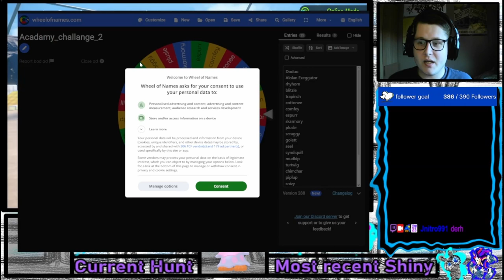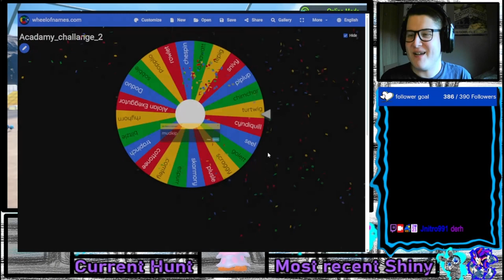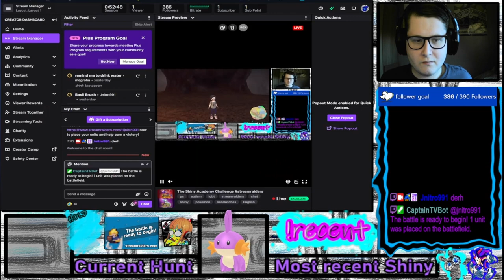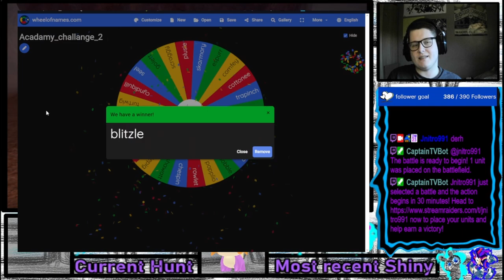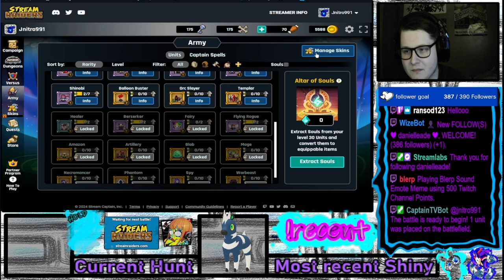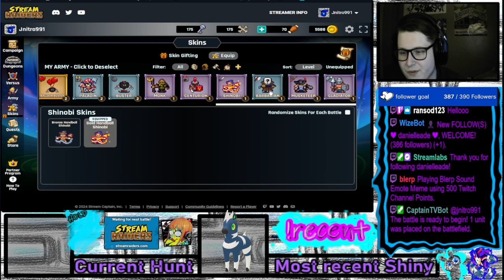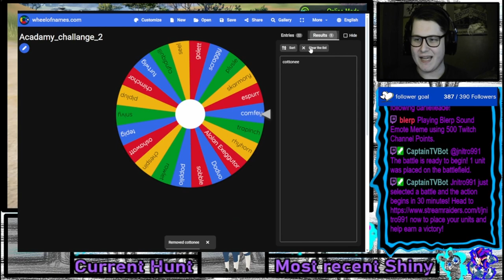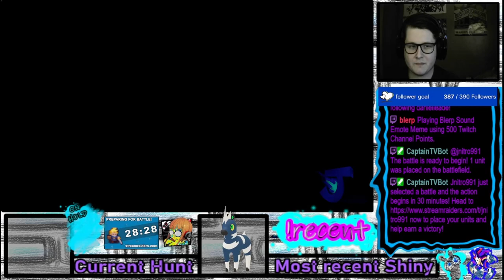The Shiny Academy Challenge VOD 04/5/24